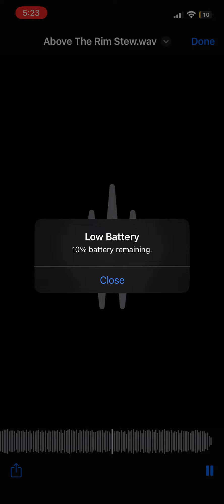Killah Stew - Above The Rim